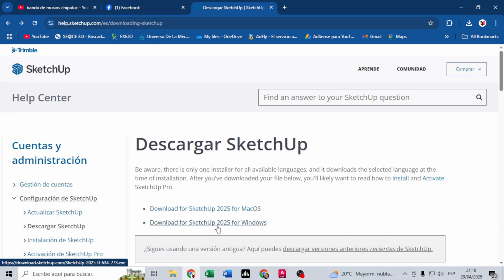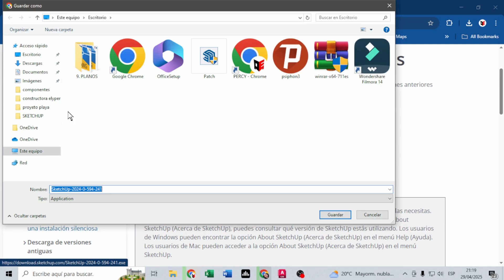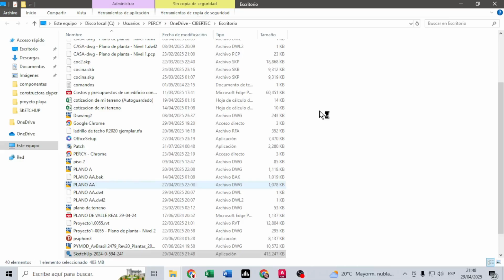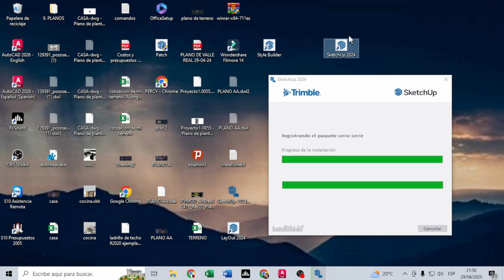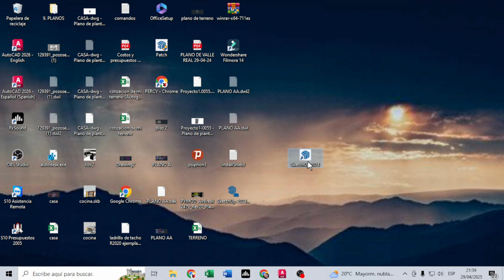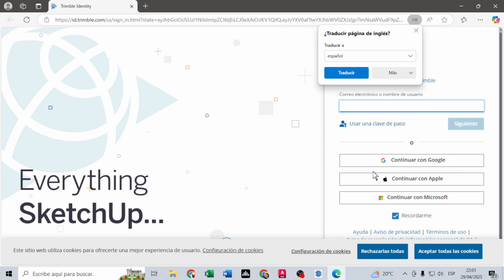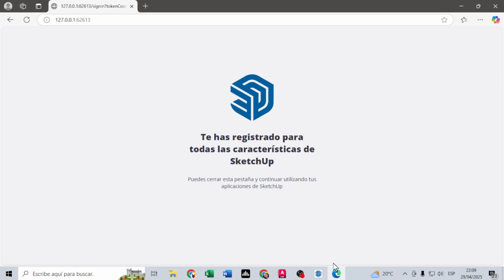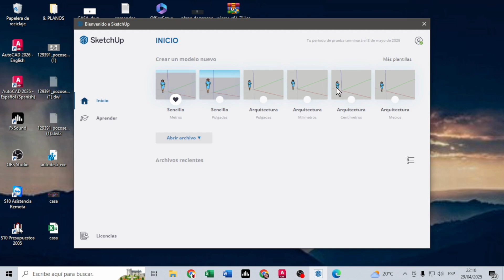SketchUp 2024: ¡Descárgalo GRATIS AHORA!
En este tutorial, te mostraremos cómo descargar SketchUp 2024 de manera gratuita y segura. Si estás buscando una herramienta de diseño 3D poderosa y fácil de usar, SketchUp es la opción perfecta. Pero, ¿cómo descargar SketchUp gratis en español? En este video, te proporcionaremos un paso a paso detallado para descargar Google SketchUp gratis en español, sin necesidad de pagar nada. Descubre cómo aprovechar al máximo las funciones de SketchUp para tus proyectos de diseño y modelo 3D. ¡Comencemos!

Si deseas apoyar a seguir mejorando el canal, puedes hacerlo por medio de este número de cuenta. (No estas obligado a hacerlo)

Lα copia de estε video,
serα denunciαdα.
ORIGINAL